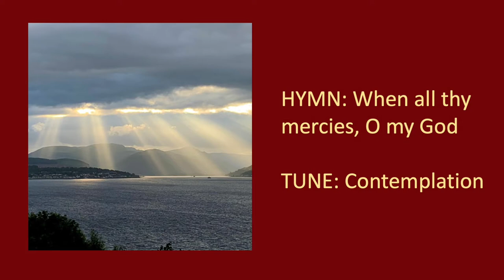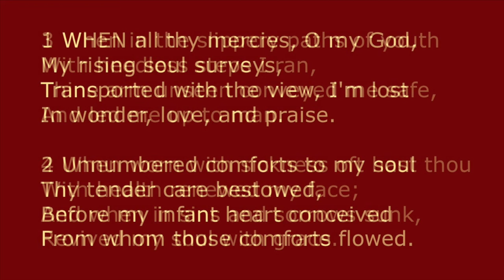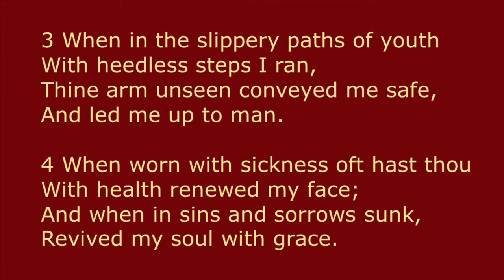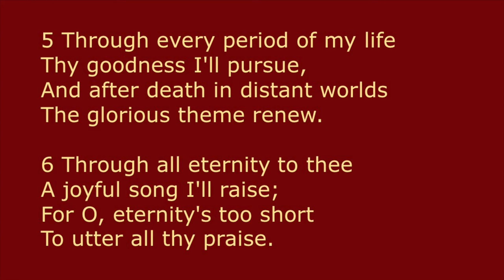HYMN: When all thy mercies, O my God, my rising soul surveys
In memory of Patrick Lyon, taken too soon; his favourite hymn, sung at his funeral on 24th January 2022.

WORDS: Joseph Addison (1672 –1719) was an English essayist, poet and politician who co-founded The Spectator magazine. This wonderful work is his most widely published hymn; he also left us ‘The spacious firmament on high’.
MUSIC: Published in 1889 by Frederic A Gore Ouseley, a cleric and prolific composer in a wide variety of genres

When all thy mercies, O my God,
My rising soul surveys,
Transported with the view, I'm lost
In wonder, love, and praise.

Image: crepuscular sunset over Holy Loch (my photo)